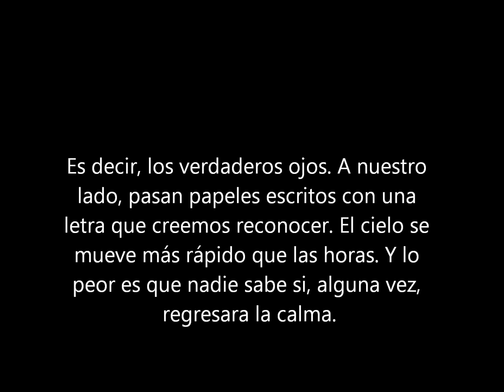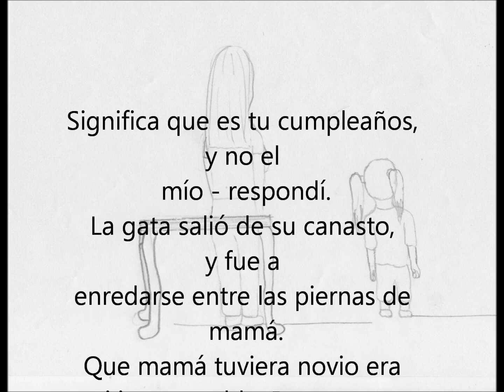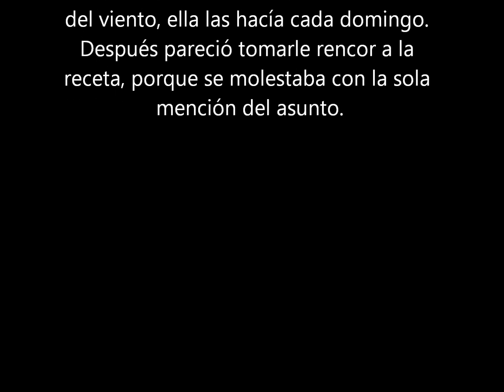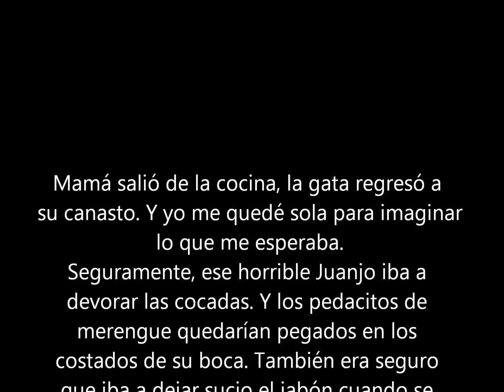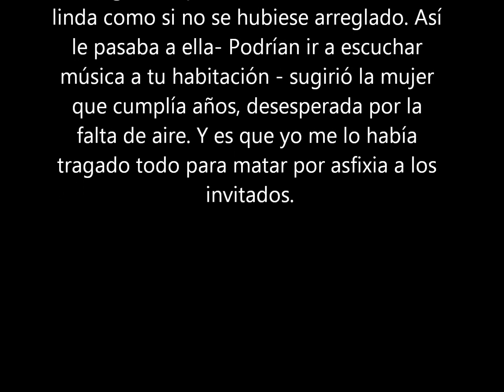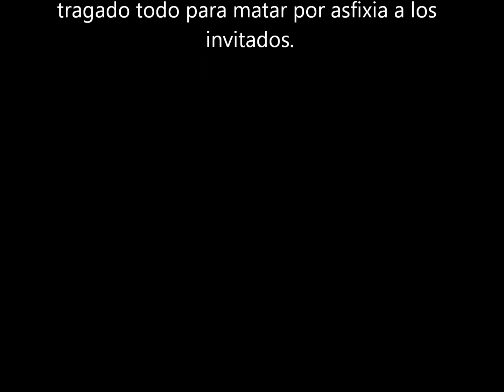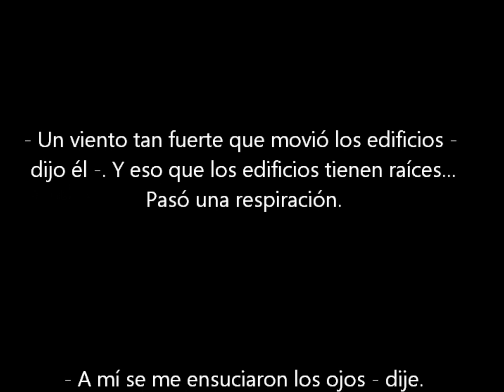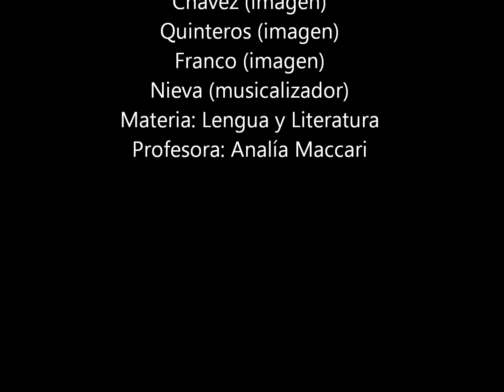Amigos por el Viento